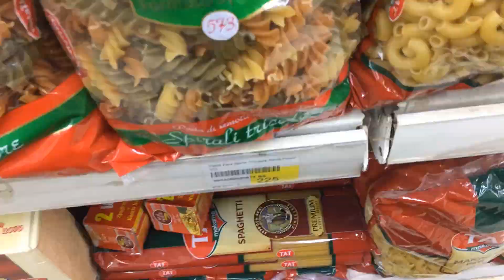Vlog#11 27th June 2020. Share Subcibe khichdrirecipe so its my saturday routine, Enjoy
So guys it my saturday routine hope you guys like it.
im Neelzz from Karachi.
Phrr milte hen INSHALLAH.
27th June 2020.